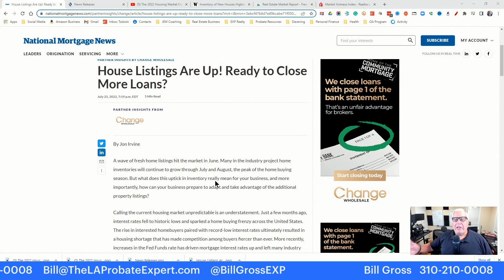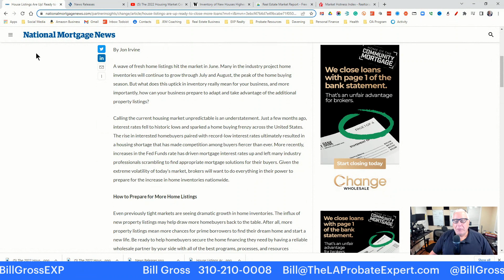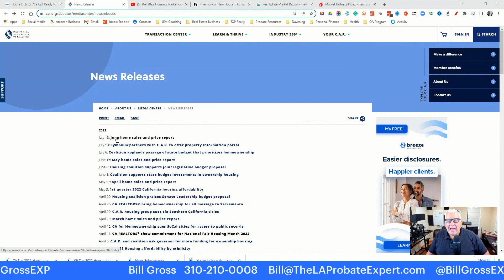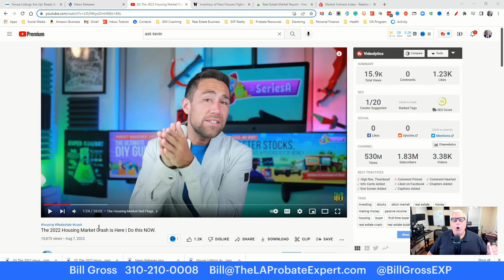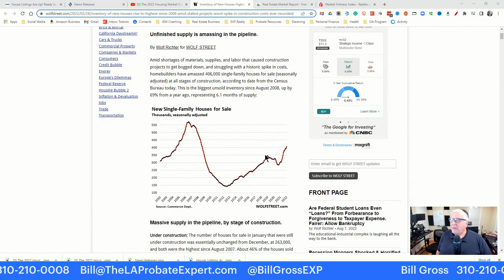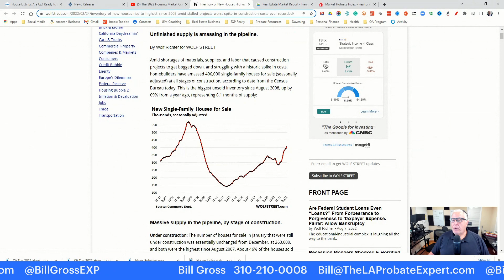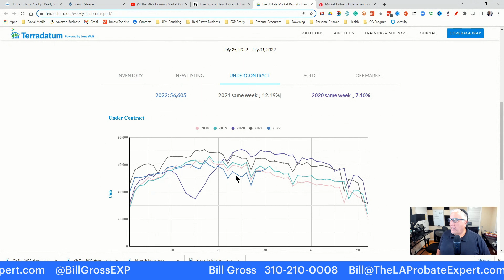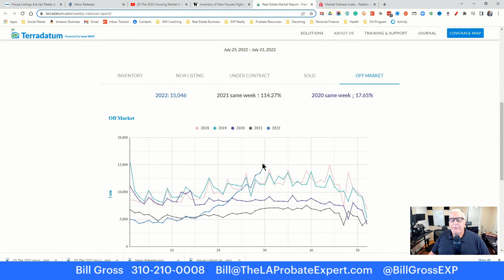Meet Kevin Is Wrong - Housing Crash of 2022 Still Not Happening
The data available is really sooooo bad.

National Mortgage News scream "House Listings Are Up! Ready to Close More Loans?" Uh, oh, sounds bad. Is that correct?

Well, the article continues "A wave of fresh home listings hit the market in June. Many in the industry project home inventories will continue to grow through July and August, the peak of the home buying season."

A WAVE of fresh home listings hit the market? A big wave? A small wave? Well, not so big when you look at the data. We'll look at it.

The California Association of Realtors, which is really the most significant organization that SHOULD be informing the market about news, has its latest press release dated July 18, so that's two weeks old, and that is a report of June sales, which is over a month old.

Why do they not have a weekly update? Don't they have ALL the data?

Then is one of my favorite sources of financial information, Meet Kevin. Now, he is a great source on financial investing overall, but ... his take on the real estate market is "The 2022 Housing Market Crash is Here | Do this NOW." Do what? Panic and sell?

He, like many analysts, relies on 2 misleading pieces of data: housing affordability and new home builder inventory. As a result, he has NOT data showing prices are going down, despite him saying that in his video. He is correct that some seller's had to lower their asking price, but in the end home prices are still going up overall, although more slowing than in the past 2years.

Let's see how both of his contentions are wrong.

Home affordability is misleading in that is highlights a real problem, that most people cannot afford to buy a home, but that has little relation to the current market, as only 7 million sales take place a year out of us US population of over 300 million. Additionally, many people own homes than cannot afford to buy in the current market, but that does not affect the market, or may hold it back. My neighbor, who purchased their home for $150k in 1996 may not be able to "afford" their home at the current market price of $2 million, but they don't need to as they are not selling. In fact, they might not be able to pay the property taxes on that home of over $20,000 a year, but, again, they don't have to.

New homes built for sale, while important to watch, is a small factor in the overall market. We have many 250k more new homes for sale than the all-time low, and are approaching the 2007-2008 number of 550k, we have added millions of families since 2007 and 2008, and that difference in total does not close the gap of resale home inventory reduction, where we have 400k fewer homes than pre-pandemic levels.

The challenge for all news sources is that there is no real exciting news. The market is mixed across the county and has settled into a fairly pedestrian rate of growth nationally, and yet some markets are still red host and others are still warm and growing.

If you are looking to buy a home and live there for a while, real estate has always been a great long-term builder of wealth and there is nothing to suggest that is changing. If you can afford the home.

If you are looking to move or downsize, it's still a great market to sell, but a bit more challenging than in the last few years.

Finally, if you can find a property that will give you cash flow, this is a great time to get solid cash flow and enjoy the tax benefits of real estate.